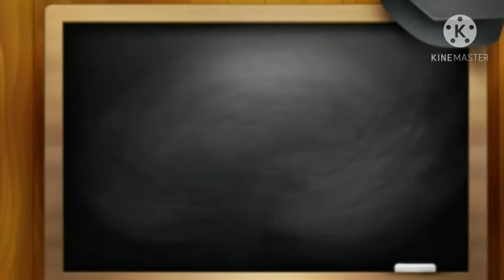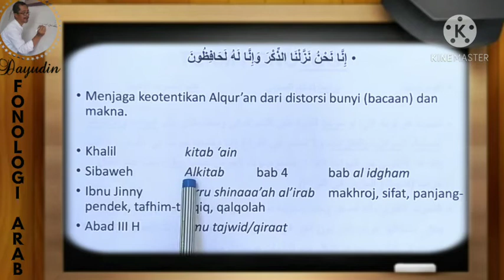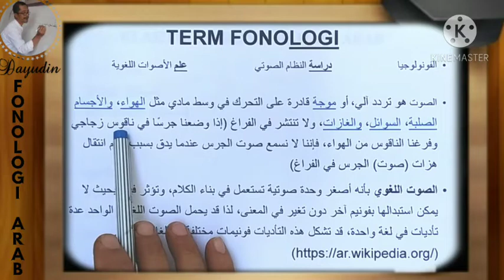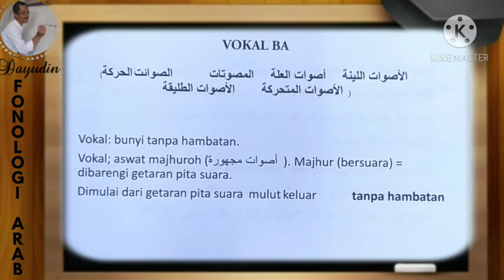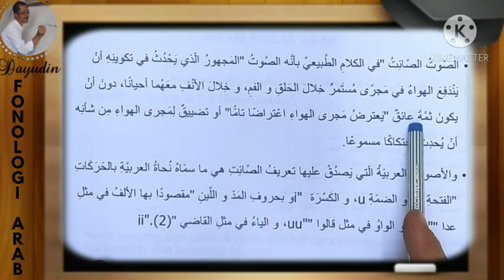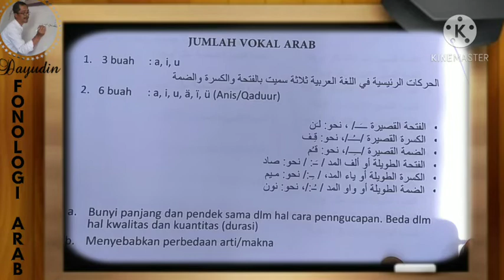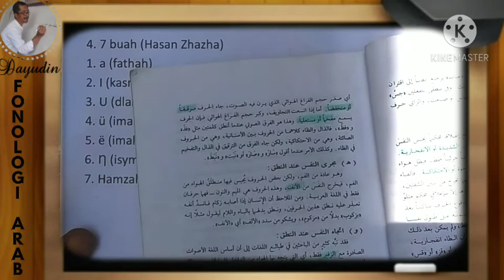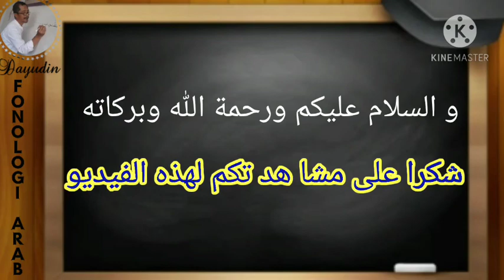Linguistik Arab Modern// Fonologi Bahasa Arab 1_Vokal